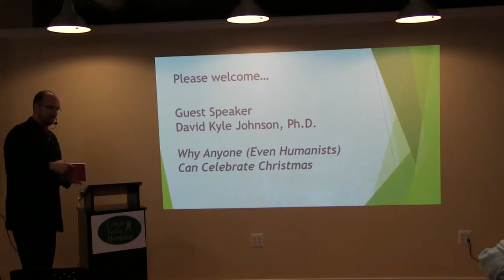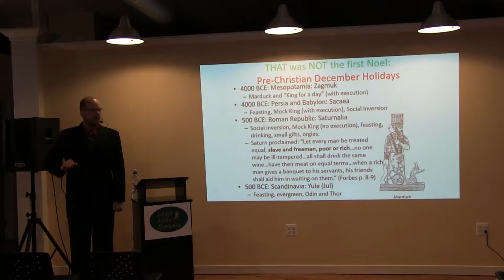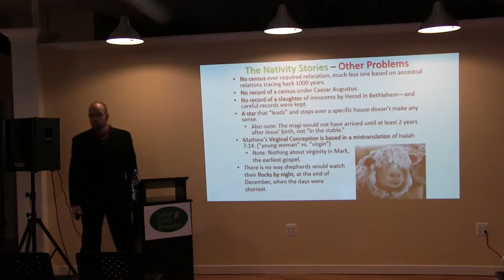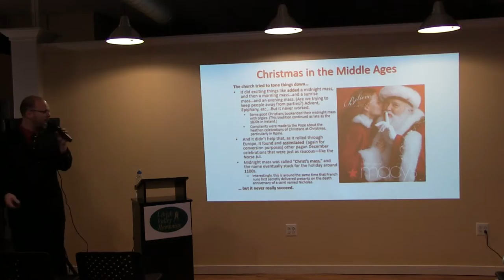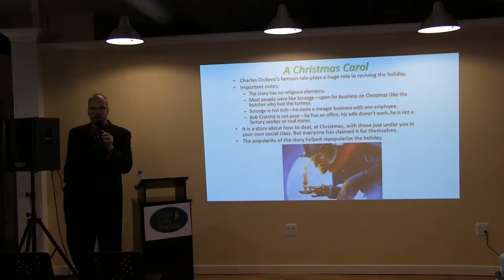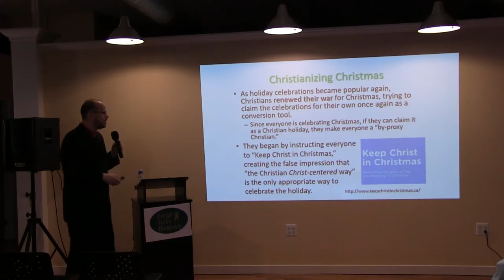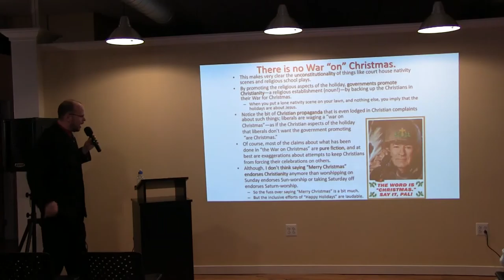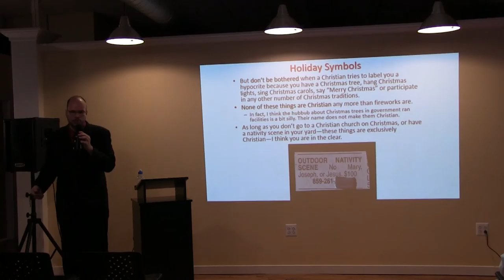December 2016 Secular Sunday Speaker: Kyle Johnson, Ph.D.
Researching the history of Christmas reveals almost nothing one would expect. December holiday celebrations predate Jesus by at least 2000 years. The biblical account of Jesus’ birth is completely inconsistent (and not historical). Jesus’ birth wasn’t celebrated by Christians for Christianity’s first 300 years. The Puritans banned celebrating Christmas because Christmas celebrations were too secular. And those age-old-time-honored-authentic traditions dating back to ancient times that we love so much? At best, they’re actually only 200 years old. After presenting a quick history of the holiday, Johnson will argue that the “war on Christmas” is a farce and that it is perfectly acceptable for non-Christians (including humanists) to celebrate Christmas. Although he generally holds that people should celebrate how they wish (if they wish), he will close by suggesting that there are a few traditions that should probably be avoided because they are not healthy for individuals or for society.

David Kyle Johnson is an associate professor of philosophy at King’s College in Wilkes-Barre, PA and also teaches for The Great Courses (Exploring Metaphysics (2014) and The Big Questions of Philosophy (2016)). Although he publishes on heavy philosophical questions surrounding metaphysics and philosophy of religion, he also maintains two blogs for Psychology Today, writes for Wiley-Blackwell’s Philosophy and Pop Culture series, speaks regularly in public for humanists and atheist groups, and is the author of Humanist Press’ The Myths that Stole Christmas. He also teaches a course on Christmas and has appeared on multiple podcasts (e.g., Rationally Speaking, The Humanist Hour, Point of Inquiry) to talk about issues that surround the holiday. In this regard, he is perhaps most famous for arguing that parents shouldn’t lie to their children about Santa.

Books Available